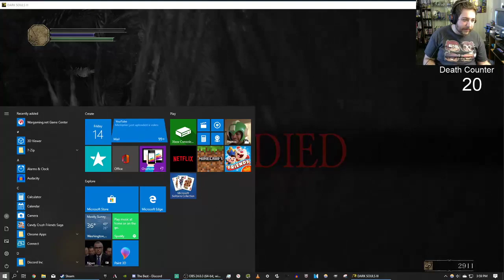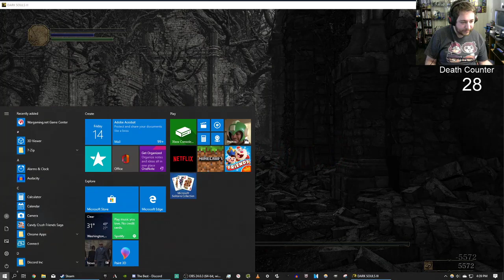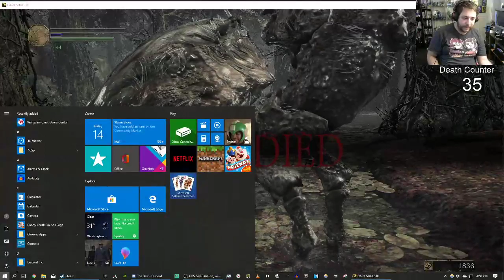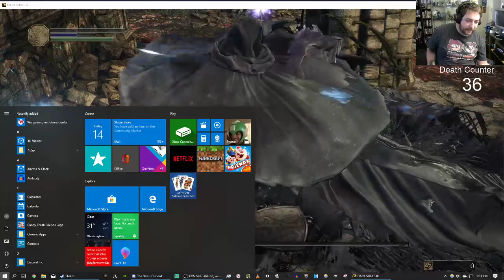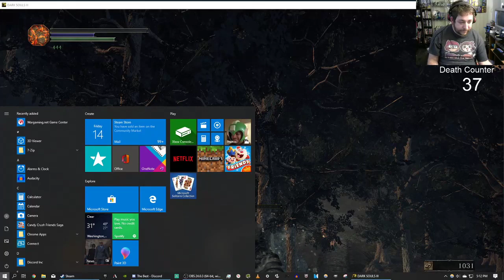Darks souls on Valentines day.... - Dark Souls 3 (Part 2)